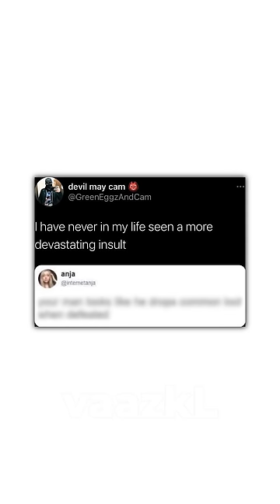Funny Gaming Memes